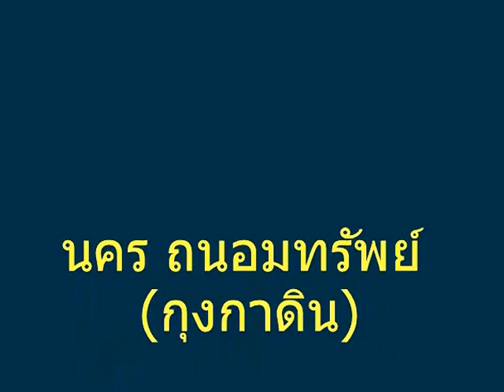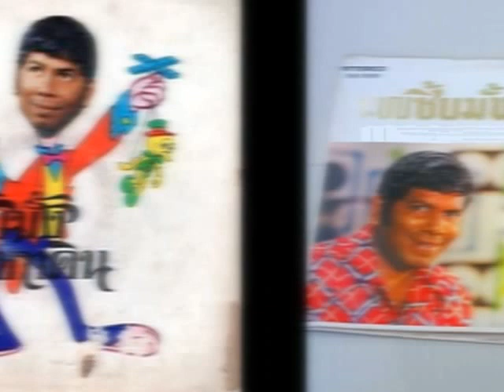นคร ถนอมทรัพย์ - อย่าอายหน้า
นคร ถนอมทรัพย์ หรือ กุง กาดิน นักร้อง นักแต่งเพลง นักจัดรายการวิทยุ ในอดีตเคยเป็นนักร้องของวงดนตรีจุฬารัตน์ โดยเป็นคนสนิทของครูมงคล อมาตยกุล มีชื่อเสียงจากการร้องและแต่งเพลงแปลง โดยใช้ชื่อในการแสดงว่า "กุง กาดิน" และพากย์เสียงละครวิทยุ
ครูนคร ถนอมทรัพย์ ปัจจุบันอายุ 81 ปี ท่านเกิดเมื่อวันที่ 23 มีนาคม พ.ศ. 2475 ในช่วงที่ท่านอยู่กับวงจุฬารัตน์ ของครูมงคล อมาตยกุล ครูก็มีผลงานเพลงที่เป็นเพลงแปลง และเพลงสนุกสนานเหมือนกัน สมัยนั้นคนร้องเพลงสนุกๆ ต้องมีเอกลักษณ์ประจำตัว ครูนครนำดินหม้อดำๆ มาทาที่ใบหน้าและทาปากสีขาว เหมือนอย่างนิโกร สมัยเป็นนักร้องครูร้องเพลงสากลด้วย จึงได้หาชื่อมาตั้งให้แปลกๆ ช่วงนั้นนักร้องชื่อ อาละดิน ครูเลยได้ ชื่อว่า กุงกาดิน
ทายกันเล่นๆ เพลงนี้คัฟเวอร์ทำนองจากเพลงอะไร ของศิลปินใด